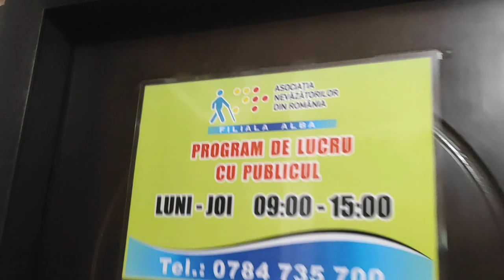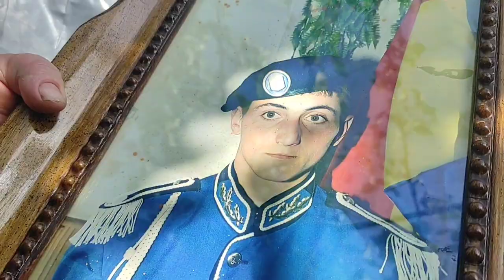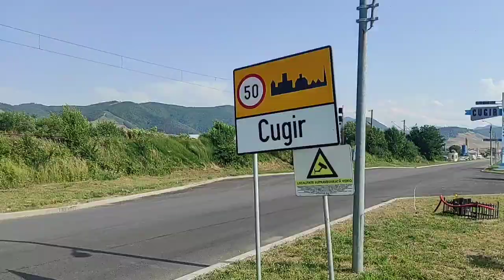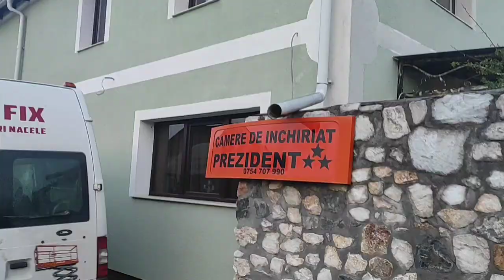Via Transilvanica si Via Asfaltica Pa.1 Turul 3 Alba Iulia via Cugir iulie 2023